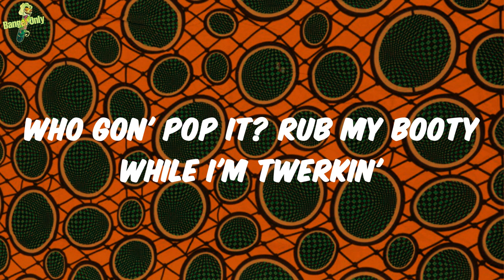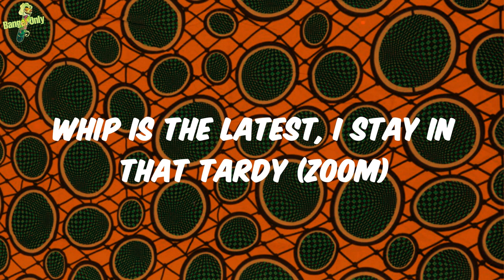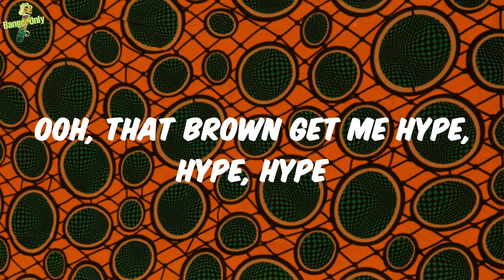Armani Caesar - Sike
Lyrics:
Why your face so ugly?
Who gon' pop it? Rub my booty while I'm twerkin'
Ass fat, I make 'em crowd around me in a circle (ayy)
Ooh, that brown get me hype, hype, hype
Think he finna smash, nigga, sike, sike, sike (ayy)
Who gon' pop it? Who gon' pop it? (Ayy)
Who gon' pop it? Who gon'- (ayy, ayy, ayy, hold up)
Who gon' pop? (Ooh, ooh)
Who gon' drop? (Hold up, bitch)
I don't text back fast (nah)
I got options (hold up, hold up)
Head down, ass up (ooh, ooh)
I'ma throw cash up (ooh, ooh)
If you see me with her in the club
I prolly smashed her (club god)
West side in that Maybach (skrrt)
Armani, ass so fat-fat (fat)
Drop it to the floor, bring it back-back (ooh)
Head down, ass up
That's the way I like to fuck (yeah)
You bad, but your partner badder
I'ma have to switch it up (hol' up)
Who gon' pop it? Rub my booty while I'm twerkin' (club god)
Who gon' pop it? (Uh), who gon' pop it? (Ayy, what?)
Who gon' pop it? (Uh, uh) who gon'- (ayy, ayy, uh, yo)
Ass real soft like Play-Doh (uh)
Watch a bitch buss it like a Draco (woo)
Boss-ass bitch with a bankroll (wow)
And I keep a full clip, don't play, ho (huh)
Walk in the party with Rollie and Carti (wow)
Whip is the latest, I stay in that tardy (zoom)
Bitch, I'ma pop it, you know that I'm poppin'
Whenever they speakin' Armani the topic (ooh)
Caese-a-leo, 'Mani boo (aha)
Pussy taste like Juicy Fruit (muah)
Paper tags on that new whip (ah)
I got papers on it too (cash)
I got the sauce, bitch, I'm the boss (ha)
Skin is mahogany, Diana Ross (ha)
Booty so fat and it clap when I walk (ooh)
Bend that shit over, it look like a heart, muah
Who gon' pop it? Who gon'- (ayy, ayy)
Griselda by Fashion Rebels